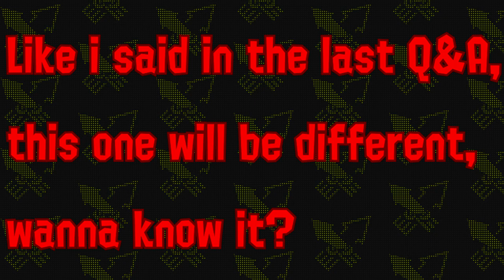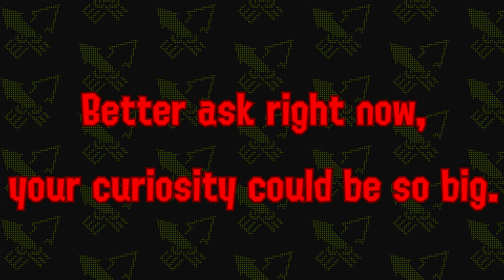[GMOD] 400 subs special(+Q&A III) [CLOSED]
Names of the inksonas to ask:
-RedInklng
-SkyBlue "Jessica" Inkling
-Ana Black
-Sarah White
-Daniel
-Cynthia

Follow my other websites:
DeviantArt: